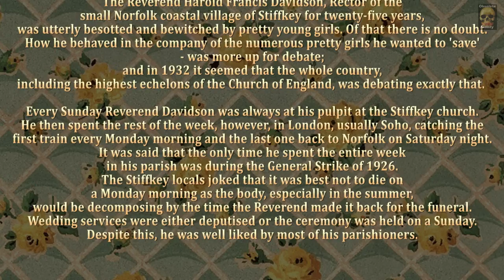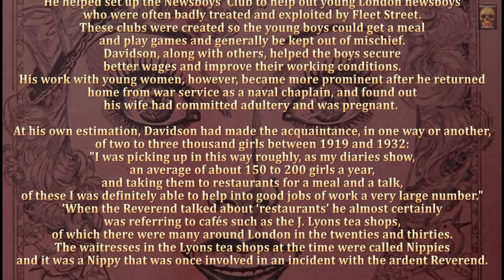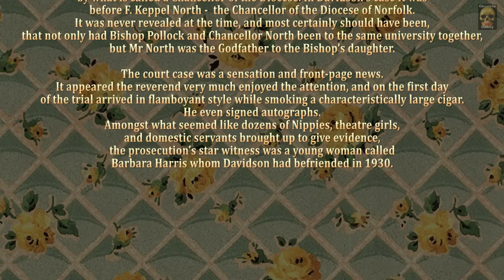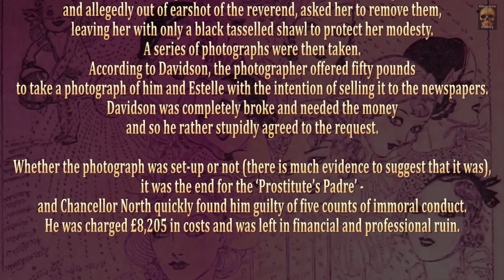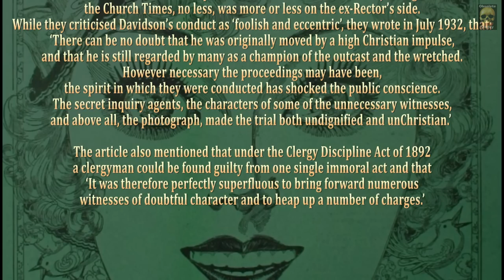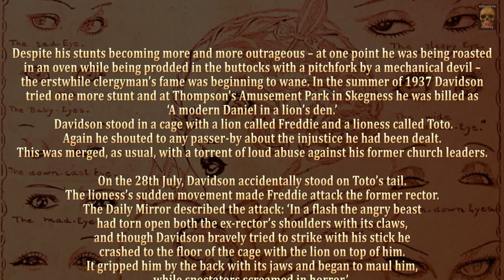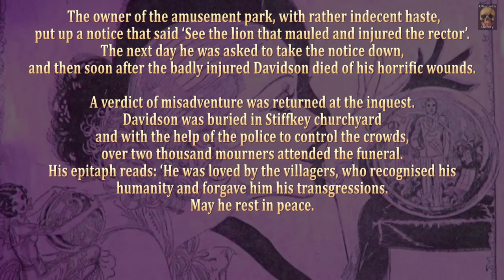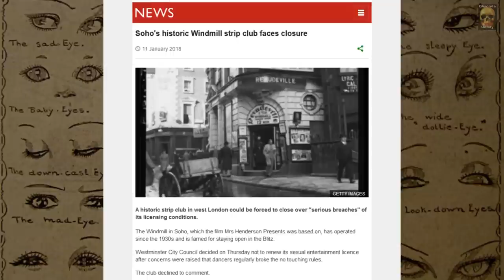The Prostitutes Padre - Reverend with a Roving Eye - English Eccentrics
Harold Davidson was born in 1875, the son of the local vicar. After a brief and faltering attempt at a theatrical career, he eventually followed his father into the church, becoming the Rector of Stiffkey, Norfolk in 1906.

Despite the failure of his theatrical ambitions, his fascination with the stage continued for the rest of his life. He married an Irish actress, Molly Saurin, and became chaplain to the Actors’ Church Union. In 1908 he even part-funded a musical production entitled Dorothy (produced by Arthur Maundy Gregory), but with disastrous financial consequences.

He had a predilection for helping young women, including dancing girls and prostitutes, whom he believed to be in moral danger. Rumours surrounding his sometimes ambivalent relationships with these girls dogged him for most of his life in the church, and in 1932, after alleged dalliances with a young prostitute, he was charged with immorality under the Clergy Discipline Act. He was found guilty and eventually defrocked.